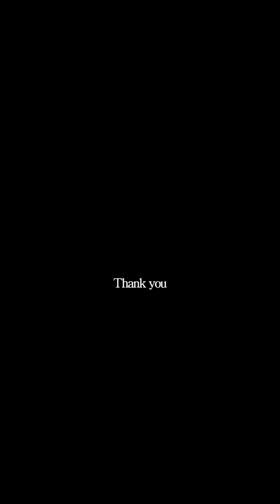Ghost Sightings Caught On Camera Compilation part 505